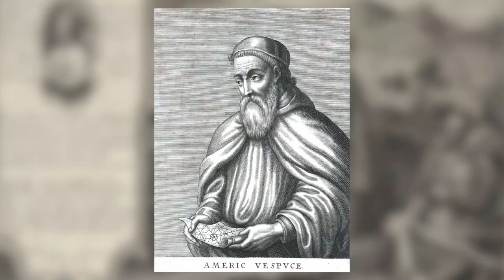Noronha O Que Fazer ? EP 02 | Dicas de Viagem LTS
noronhese FernandodeNoronha O que fazer ? EP 02 | LTS confira estas

Gente, essa é a segunda parte do video do nosso incrivel  Arquipélago de Fernando de Noronha!
Neste to contando sobre os passeios, quais sao e quanto custam. Quais vale a pena e muito mais informacoes legais.

Ficou curioso? Então bora Noronhar comigo?

Meus outros canais:
LIPE TRAVEL CAST NAS PLATAFORMAS DE ÁUDIO:
- Créditos -

CC-BY 2.0

Baia do Sancho
Wiki / CCINTRA
CC-BY 3.0

CC-BY 2.0

Por do Sol
Wiki / Rafael Nicolaidis
CC-BY 4.0

Trilha do Atalaia
Wiki / Carolina Sallouti Allegrini
CC-BY 4.0

Buraco do Galego
Wiki / Roberto Noval

Capela de São Padro
Wiki / Dante Laurini Jr

Praia da Cacimba do Padre
Wiki / Rogério Lemos Muniz
CC-BY 3.0

Dois Irmãos
Wiki / Alyson Abreu

Praia do Sueste
Wiki / Crisferrari1500